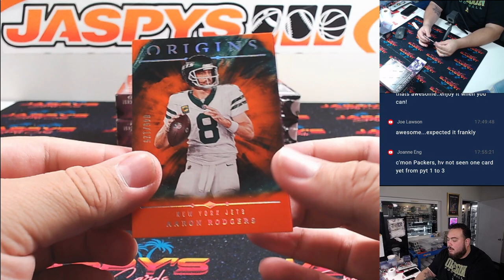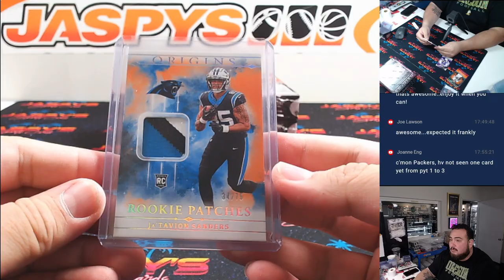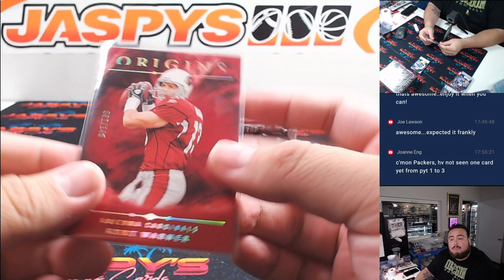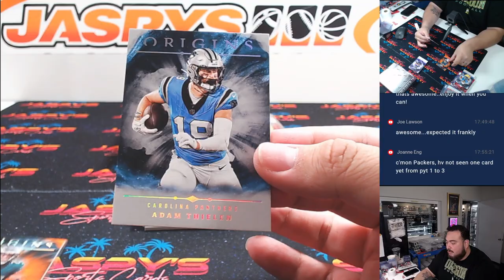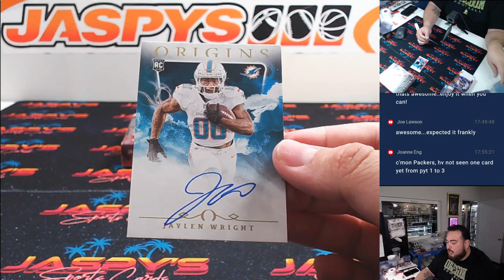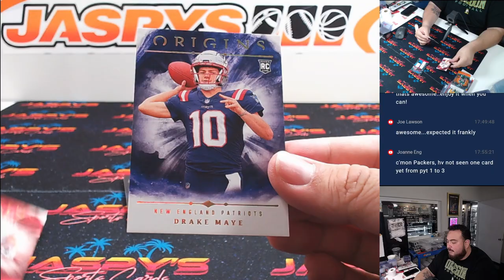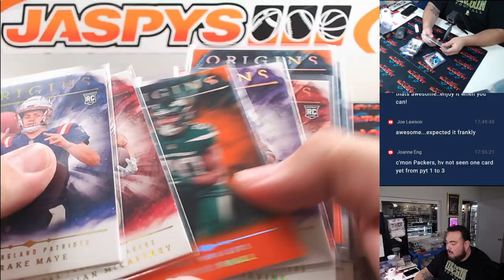F. 10/4/24 - 2024 Panini Origins Football 4-Box Break #4 *PYT*